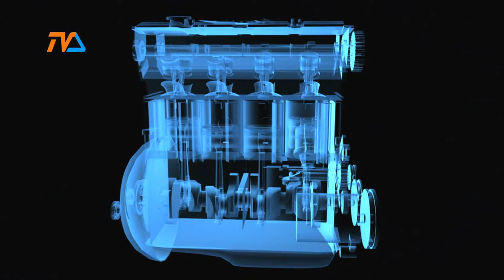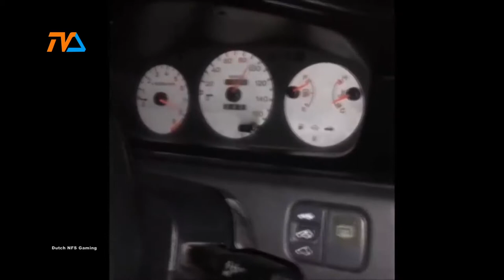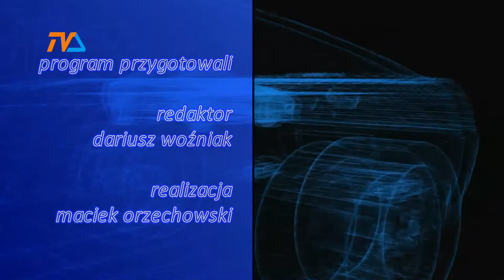Zza Kółka odc. 130 |TVSUWAŁKI